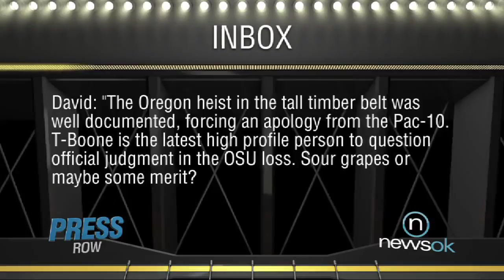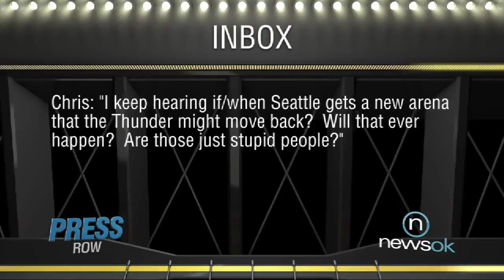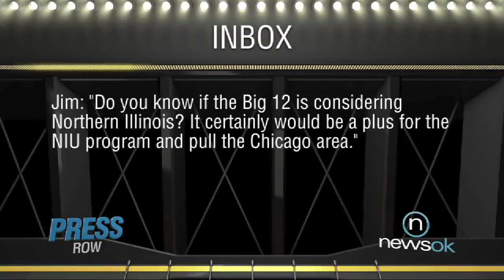Press Row: Inbox - Questions about the Thunder (2012-09-14)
Berry Tramel and Jenni Carlson answer reader email, including "I keep hearing if/when Seattle gets a new arena that the Thunder might move back?  Will that ever happen?  Are those just stupid people?”